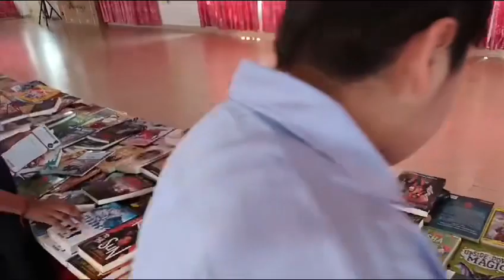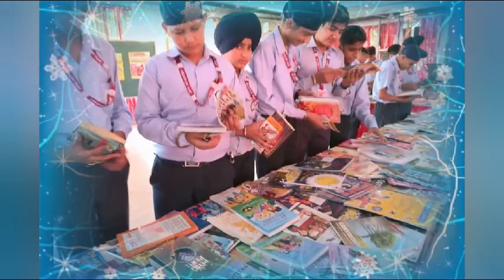Book Fair 2024 - JPS Academy Assandh , Karnal